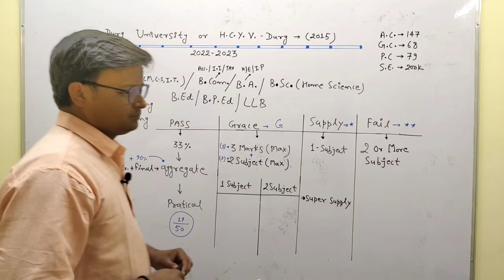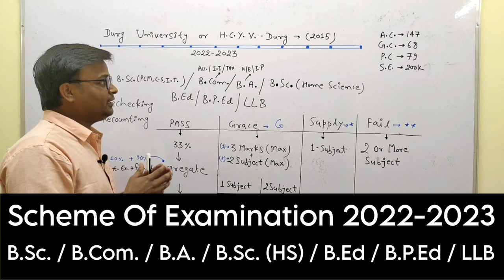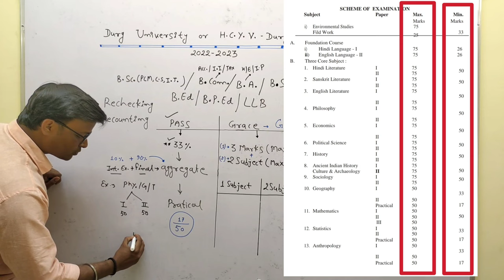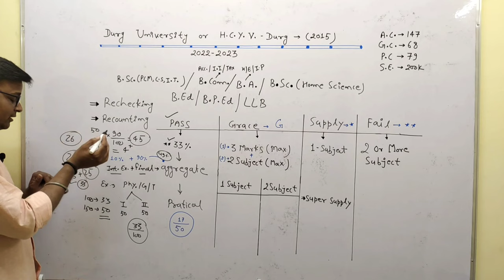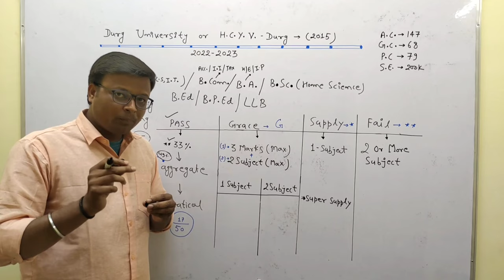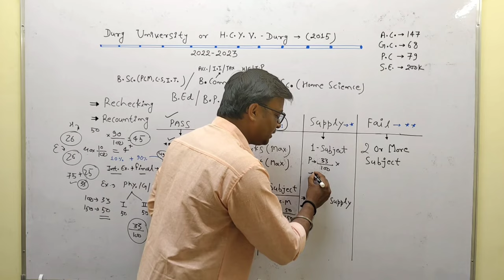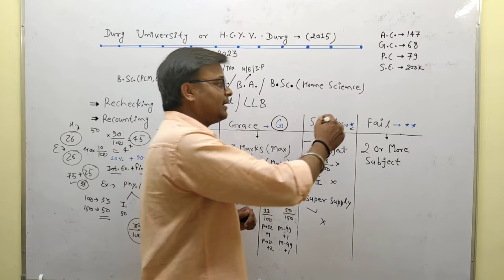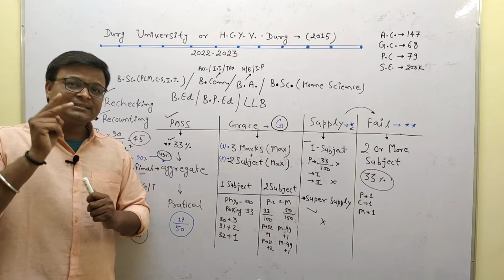Scheme Of Examination Durg University 22-23 | Complete Information | U.G. /‎@BaldevSir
Scheme Of Examination Durg University Session 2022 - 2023
B.Sc. / B.Com. / B.A. / B.Sc. Home Science / B.Ed. / B.P. Ed / LLB
Complete Concept

Teacher - Baldev Sir ( @BaldevSir )
( B.Sc. Maths & Physics Specialist )
Full Name - BALDEV LAKHAN SINGH RAJPUT

Qualification - M.Phill , M.Sc. , M.A. In English , PGDYN , B.Sc. ( PCM ) .

👉 CLASSES & OFFICE -

Divine Classes DURG
Address - Behind Vankteash Bajaj Showroom , Near Vidyapith School , DURG 491001 ( Chhattisgarh )

👉 Classes For Non Tech :-

✍️ B.Sc. - 1st,2nd,final
📕Maths & Physics

📗Maths & Physics

✍️ 10th ( CBSE )
📘Maths & Science